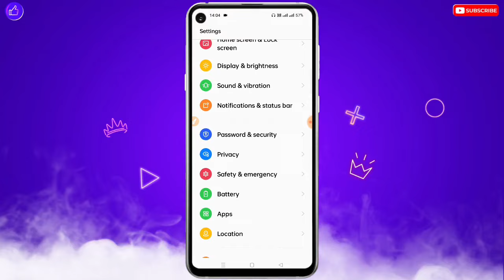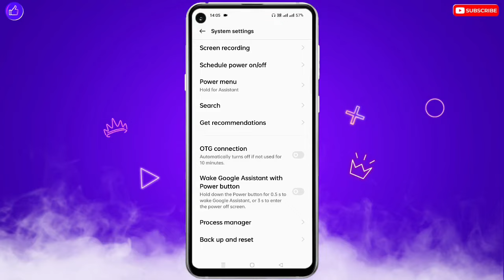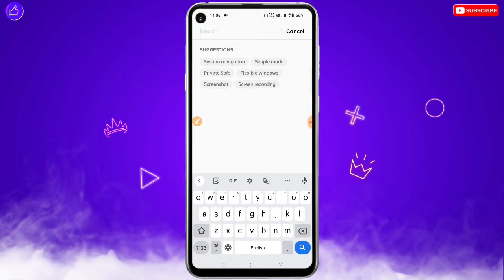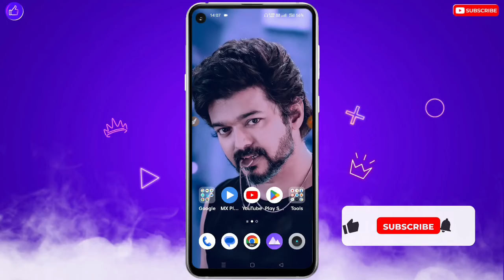How To Remove Earphone, Headphone Symbol In Tecno | Tecno Mobile Me Earphone Mode Ko Kaise Hataye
❀ 🔥☞ 𝗛𝗲𝗹𝗹𝗼 𝗗𝗼𝘀𝘁𝗼𝗻 !!! ❀

___________✾ ᴛʜᴀɴᴋ ʏᴏᴜ.✾___________